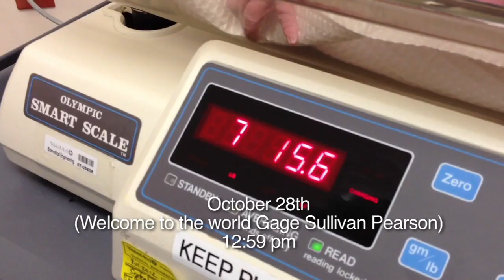Christmas Card 2012